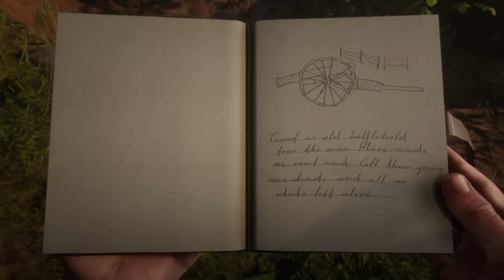RDR2 – Bolger Glade - Point of Interest 20 – Türkçe – Red Dead Redemption 2 - Tayperyum